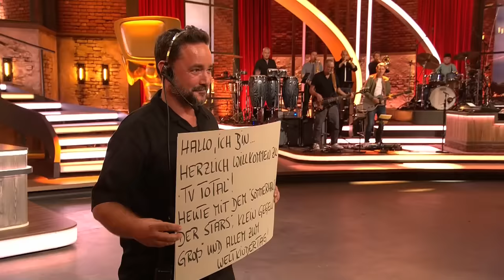Julian Nagelsmann neuer Hansi Flick | TV total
Die lange Tradition der Wellensittich-Namen beim DfB ist gebrochen: Julian, aka der kindliche Kaiser ist jetzt am Start. Außerdem wird Jens Riewa zum Pelikan und in Berlin gibts Waschbärberater:Innen.